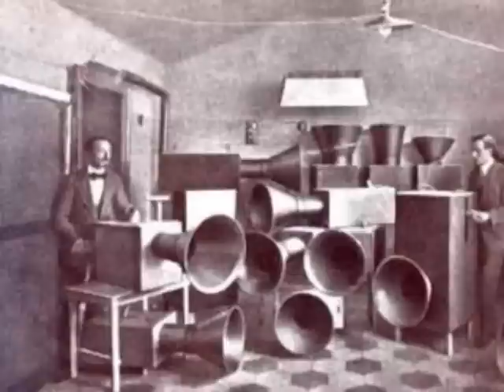Emil Frantisek Burian_String Quartet No 4-1.wmv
Emil Frantisek Burian: String Quartet No. 4, Op. 95., movement 1. Volné a rázne
Rosamunde Quartett